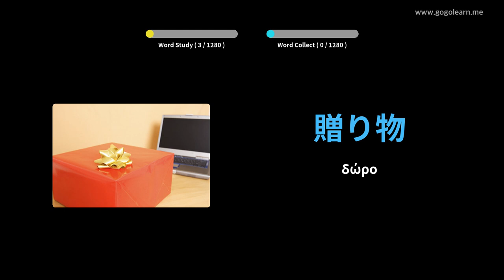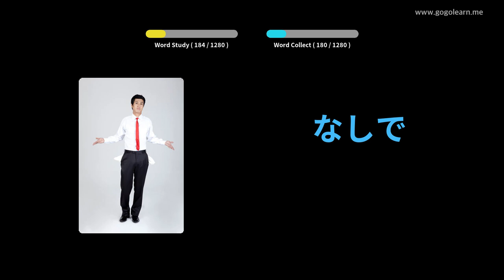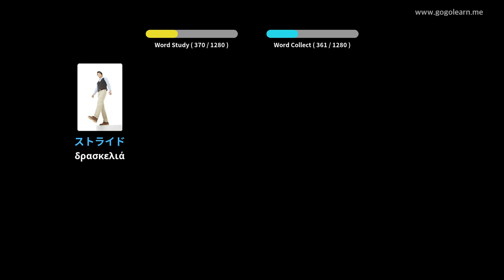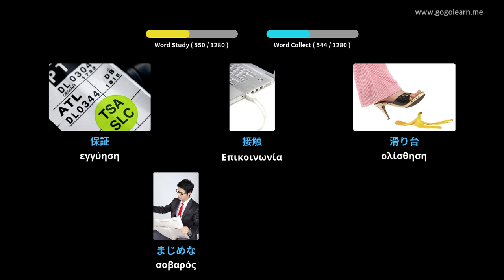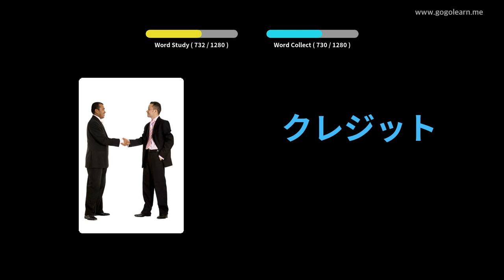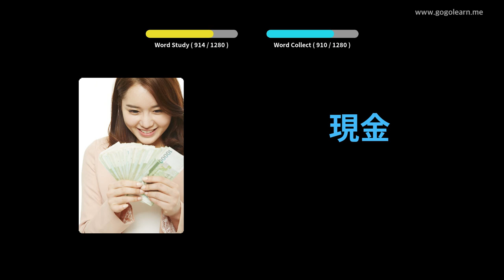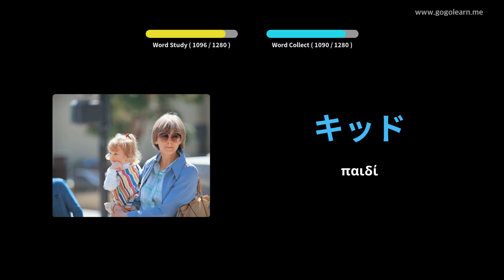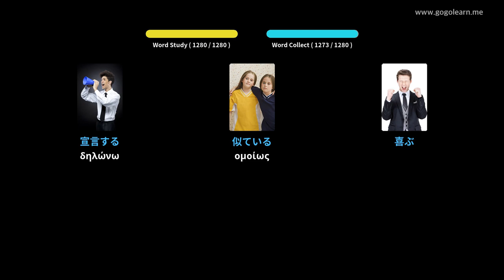Φοιτητής ιαπωνικών λεξιλογίου | Golearn